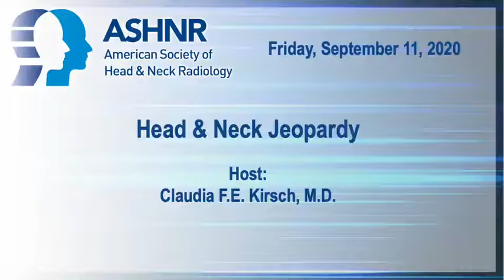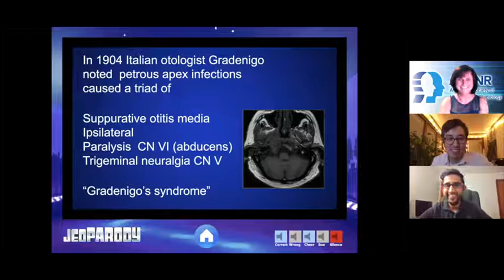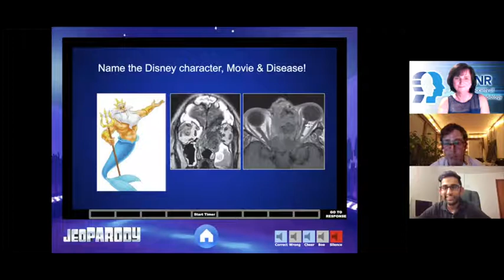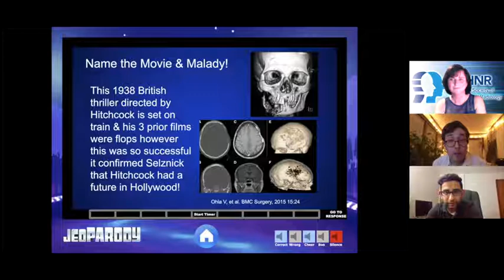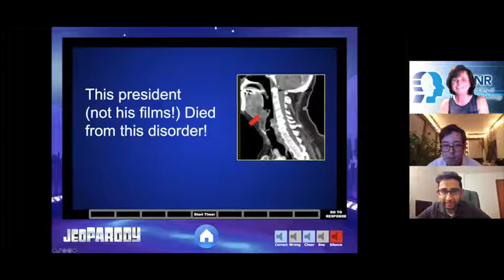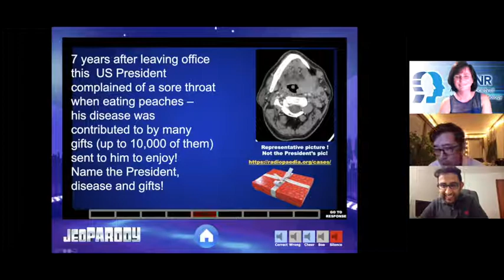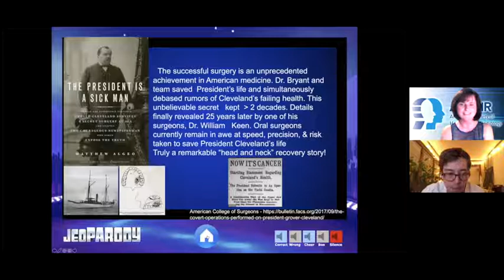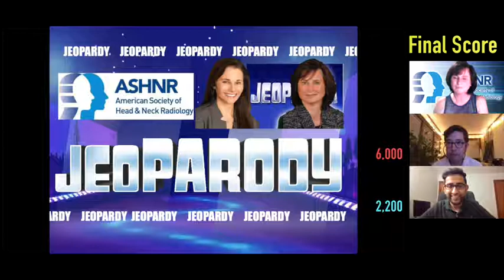Head and Neck Jeopardy Game Show ASHNR20 Session10